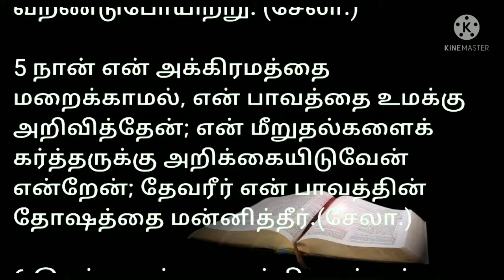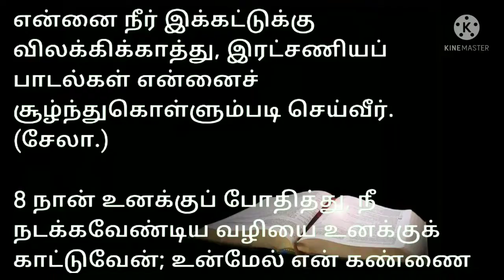சங்கீதம் 32:1-11 | PSALM 32:1-11 | Sangeetham 32:1-11 | Tamil Bible |சங்கீதம் 30 அதிகாரம் |Jesuslove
todaybibleverseintamil todaybibleversetamil tamilbibleverse today bibleverseintamil#todaybibleverse#tamilbibleverse